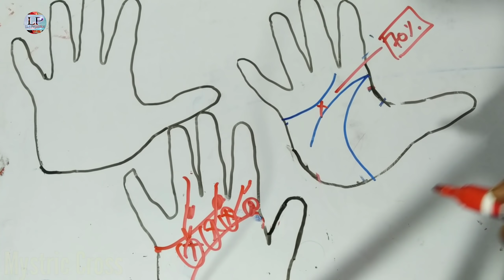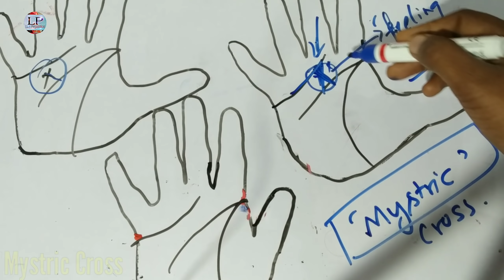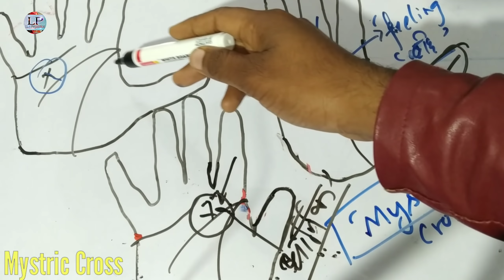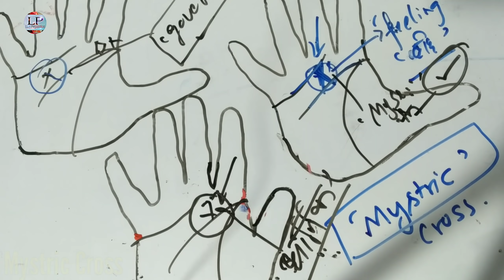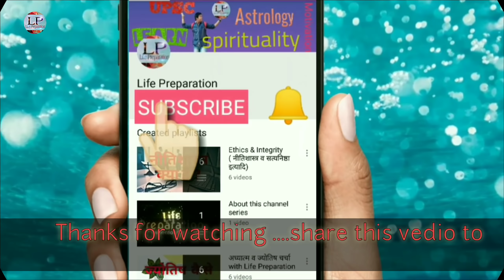हथेली पर x के निशान का सत्य रहस्य | X Mystery Cross in Palmistry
Hello
Friends
I am Ankit, welcome to the Life Preparation Channel.
We produce videos on Education, Awareness, Astrology, Spirituality, UPSC/PCS EXAM, Seven Chakras of Human Body and a wide variety of dimensions.

नमस्ते,
दोस्तों मैं अंकित हूँ, लाइफ प्रिपरेशन चैनल पर आपका स्वागत है |

THANKS...

ABOUT THIS VIDEO
Definition of mystic cross.
A mark resembling a cross that is sometimes found on the center of the palm between the line of Heart and the line of Head and under the Mount of Saturn and that is usually held by palmists to indicate a great interest in mysticism and occult subjects
       cover Topics -
cross sign,
आपके हाथ का X कब तक पूरा फल दे देगा
achieve,
Very Lucky Cross X Sign in Hand
Mystery of letter X,
Letter in Palm and its Mystery
mystery sign,
cross sign in palmistry,
jyotish urja mystic cross,
in palmistry palm reading hand
analysis
palmistry hindi
हाथो में X Sign का भाग्यफल,,
People Have Sign X On Their Hands
Means of X Sign in Hand
hathe x ka matlabli me,
हथेली पर x के निशान का सत्य रहस्य